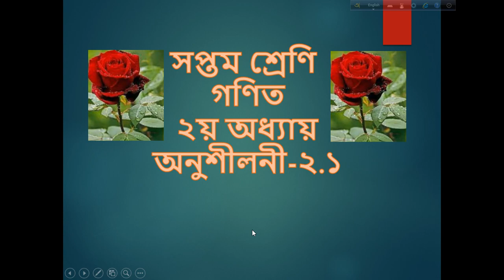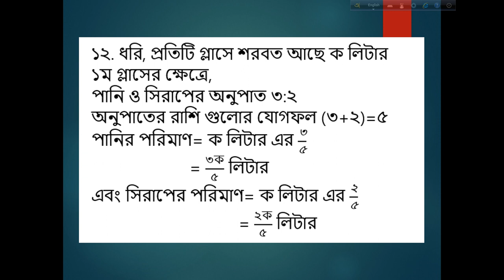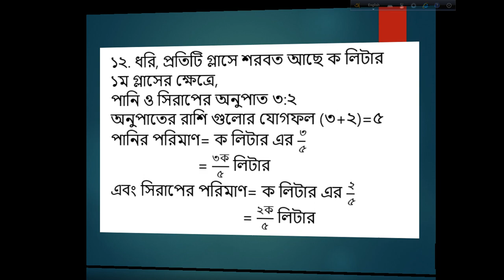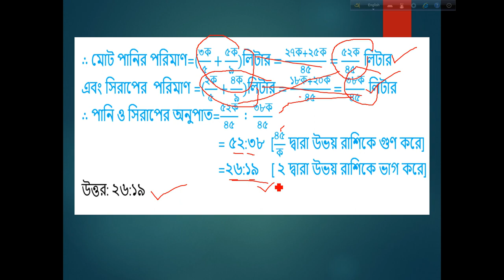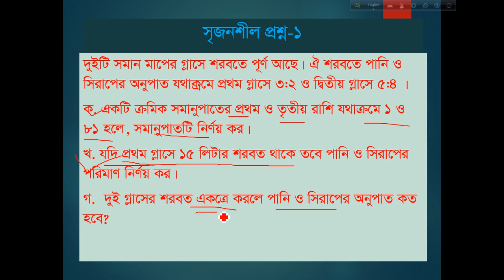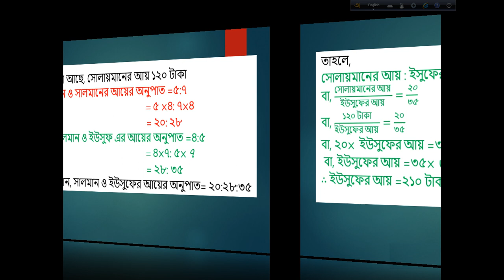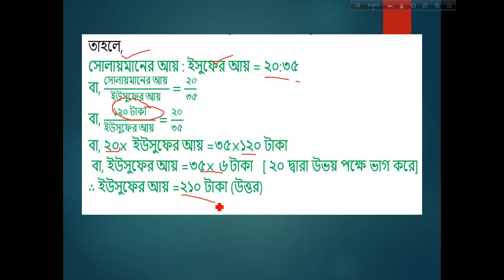৭ম শ্রেণি ।। গণিত ।। অনুশীলনী-২.১